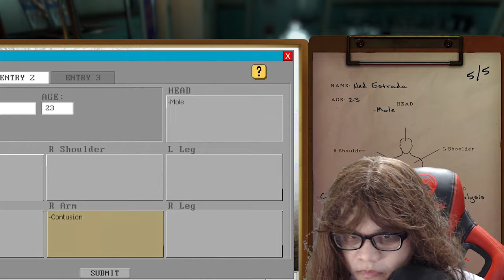WHITE LADY sa MORTUARY ASSISTANT!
What an EZ game HAHAHAHA